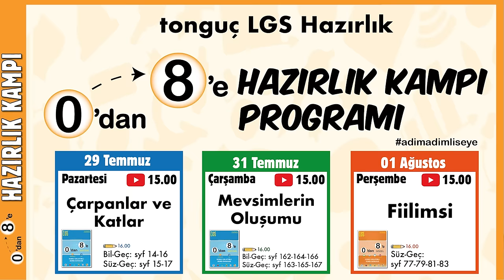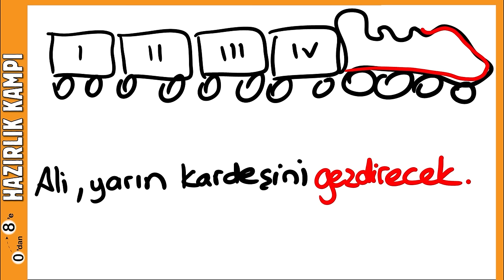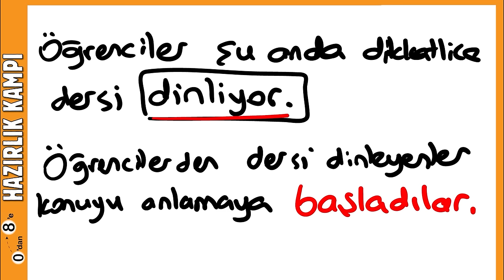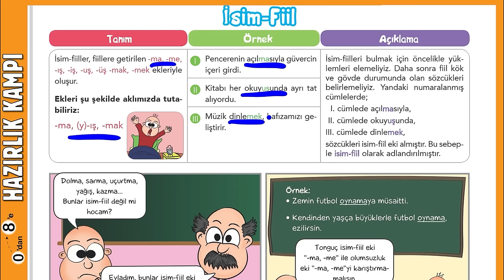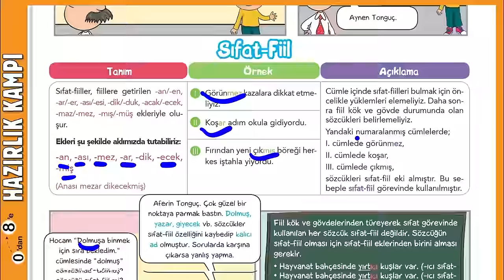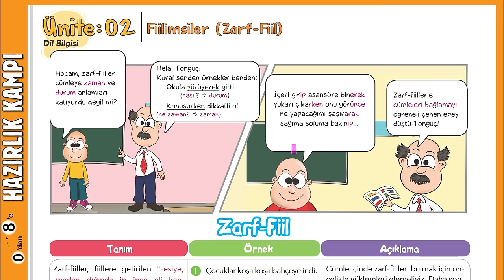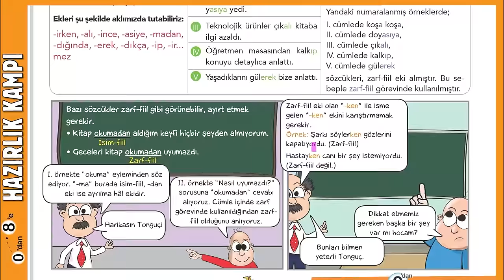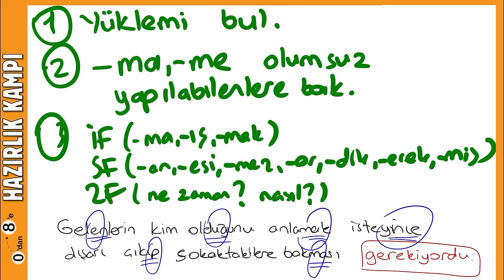Fiilimsi 📙 0'dan 8'e Hazırlık Kampı #2024 🚀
0'dan 8'e Hazırlık Kampı başladı! ✨ Bugün Türkçe dersinde, sizlerle beraber ''Fiilimsi'' konusuna doğru uçuşa başlıyoruz. İyi seyirler! 😎

0’dan 8’e Hazırlık Setinin arkasındaki kodu kazı, 2025 tonguçDERSHANE’de %25 indirim kuponu kazan! Detaylar